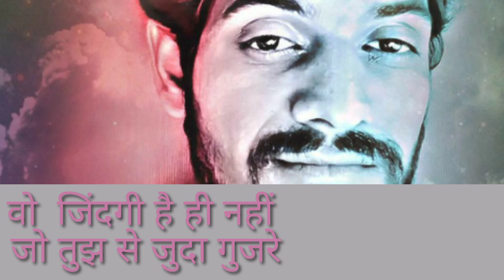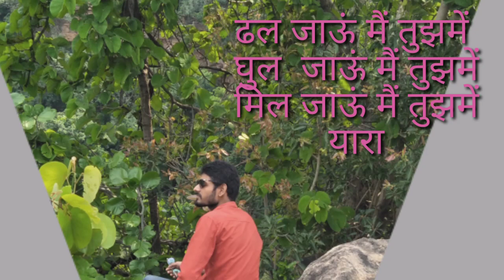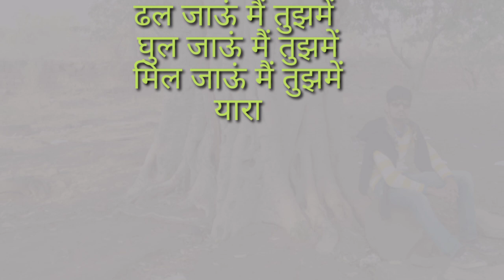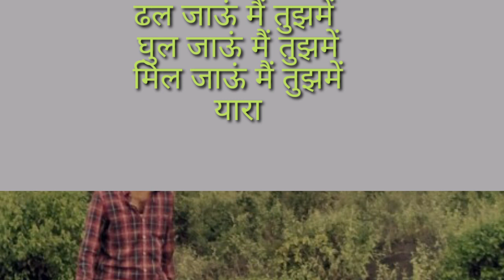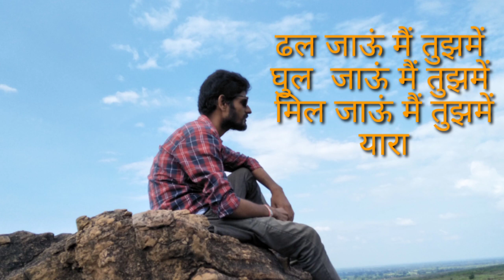Dhal jaun main || cover song || karaoke cover song || Shivam manjul || Smule || starmaker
This song from Rustom Movie is sung beautifully in the voice of Zubin Nautiyal. As of now I have tried to give my voice in karaoke track.  You might like it.
Karaoke singer : Shivam manjul

Original credits ::

Song Title: Dhal Jaaun Main
Movie: Rustom (2016)
Singers: Jubin Nautiyal, Aakanksha Sharma
Lyrics: Manoj Muntashir
Music Label: Zee Music Company